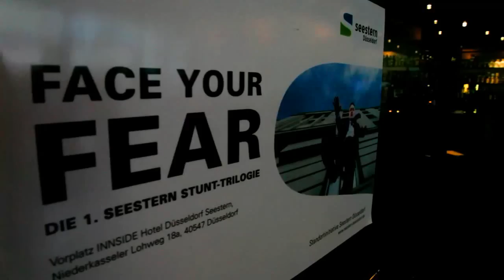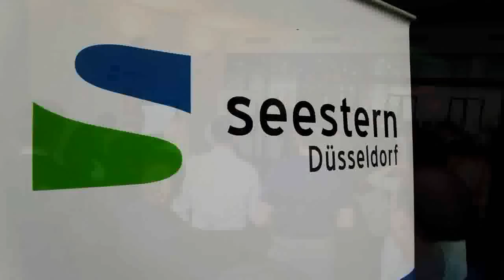Stunt-Incentive Düsseldorf (Mission:Impossible)